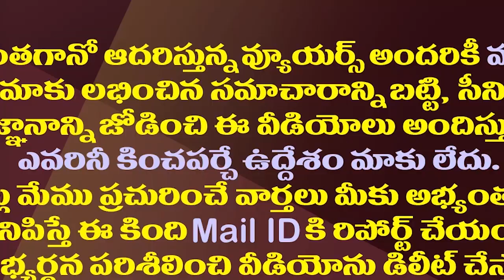గంటా Vs పవన్..గాజువాకలో ఇంటరెస్టింగ్ వార్| Pawan Kalyan And Ganta Srinivas Can Fight For Gajuwaka